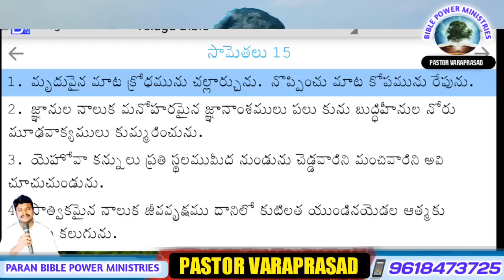BIG BREKING SENSATIONAL NEWS 😥😡?BJPఎంపీ తెలంగాణ క్రైస్తవుల మీద పాస్టర్ల మీద చేసిన దారుణమైన వ్యాఖ్యలు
భారత రాజ్యాంగం ప్రతి ఒక్కరికి మత స్వేచ్ఛ ఇచ్చింది ప్రచారం చేసుకోవచ్చు ఏ మతంలోనికైనా వెళ్ళవచ్చు ఇలాంటి వ్యర్ధమైన మాటలు మాట్లాడటం వలన ప్రజలు శాంతిగా బ్రతకలేరు